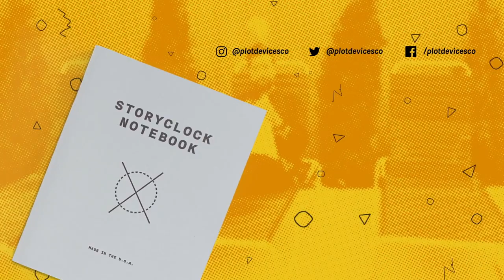The Normal World (Story Structure Part 1)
Hosted by Seth Worley, writer/director and co-founder of Plot Devices
plotdevices.co | @plotdevicesco

Let's get your story started, introducing your character and their normal world. Dive deep into the first chapter of your story and all its trappings, with practical examples and techniques for starting strong.